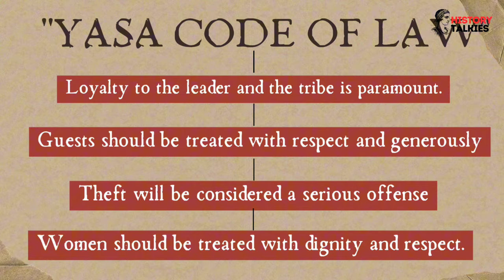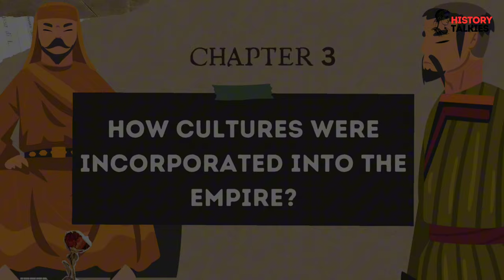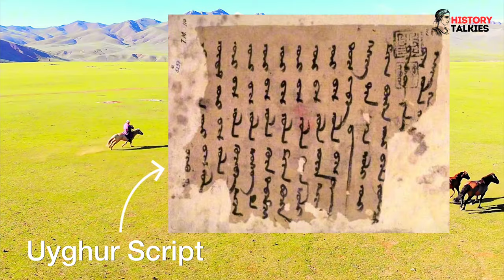What Life Was Like for Ancient Mongolians Explained In 10 Minutes | Mongol Empire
Discover the captivating world of the Mongol Empire, where warriors rode across vast steppes, and emperors held sway over a land stretching from the Pacific Ocean to the Danube River. In this concise 10-minute exploration, we delve into the daily existence of ancient Mongolians—their nomadic lifestyle, fierce battles, and cultural legacy.

Timestamps:
00:00 - Introduction
00:23 - Creation Of Mongol Empire
02:55 - How Empire Was Ruled
03:57 - Cultures Incorporation In Empire
05:33 - Life For Common People
07:07 - Law & Order In Empire
08:12 - Fall Of Mongol Empire

Genghis Khan (1206–1227)
Tolui Khan (as Regent) (1227–1229)
Ögedei Khan (1229–1241)
Töregene Khatun (as Regent) (1241–1246)
Güyük Khan (1246–1248)
Oghul Qaimish (as Regent) (1248–1251)
Möngke Khan (1251–1259)
Ariq Böke (1259–1264)
Kublai Khan (1260–1294)
Temür Khan (1294–1307)
Külüg Khan (1308–1311)
Ayurbarwada Buyantu Khan (1311–1320)
Gegeen Khan (1321–1323)
Yesün-Temür (1323–1328)
Ragibagh Khan (1328)
Jayaatu Khan Tugh Temür (1328–1329 / 1329–1332)
Khutughtu Khan Kusala (1329)
Rinchinbal Khan (1332)
Toghon Temür (1333–1370)